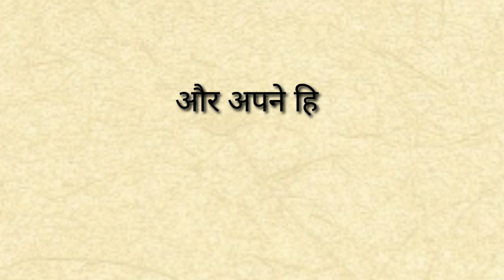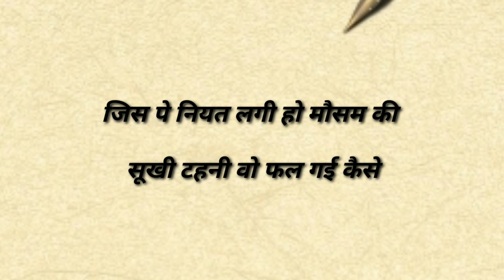एक औरत को ताउम्र ही अख़बार होना पड़ता है sad shayri by khuman Bhai gadhavi heartbroken poetry🙏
sad shayri by khuman Bhai gadhavi
emotional shayri by khuman Bhai gadhavi
heartbroken poetry by khuman Bhai gadhavi

sad hindi Urdu poetry by khuman Bhai gadhavi 🙏🙏🙏

always loyal

keep reading
keep learning
keep growing
 give respect Evey women

thanks ❤️❤️❤️